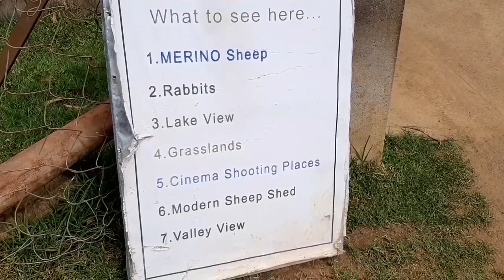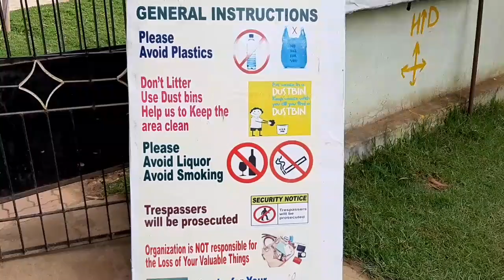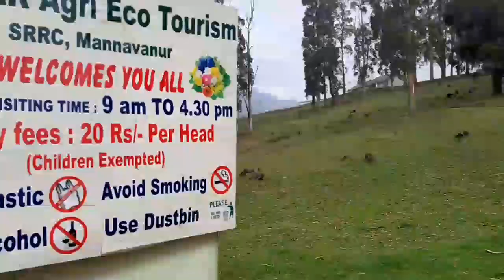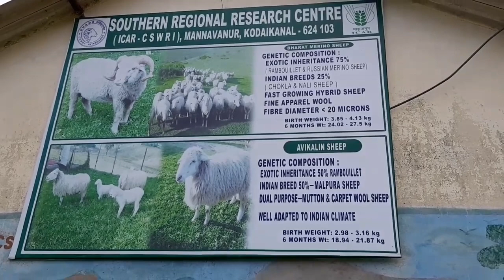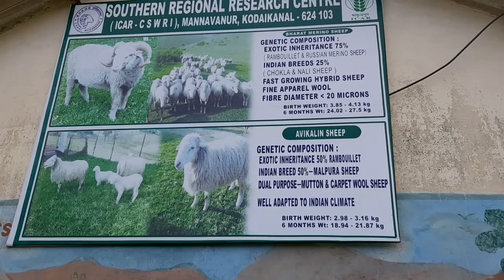Sheep and Rabbits farm| Research center of central government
Rabbits and Rabbits Farming
Rabbits Farming By government
Rabbits Farming at Tamil Nadu .
A farming village with around 6000 population situated in 34 km kodaikanal town.
Potatoes, broccoli,beans,carrots, cauliflower, etc. are cultivating here by terrace farmers.
The central sheep and wool research institutions also become a main attraction of this village.
In this vlog we shows the inside views of research center.
2 variety of sheep are there and 2 type of rabbits.
Sheeps: Gareth Marino and Alkaline sheep
Rabbits: white giant and Soviet gingilla
Also a new sheep shelter with lot of  other indian variety of rabbits are attraction of this place.
A beautiful view point of manavannur lake is also part of this area.
It is commonly used as a shooting point.

Sheep Research Center

Everything in this channel is create by myself unless other wise states. please do not use any video, photo, or content without taking permission @

All the content published in this channel is protected under the copy right law and should not be used / reproduced in full or partially without the creators prior permission.